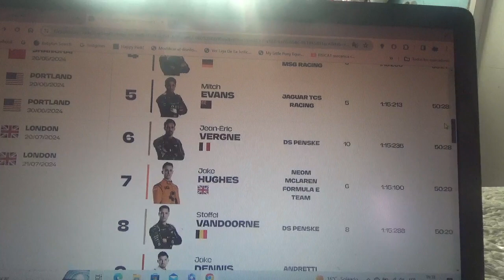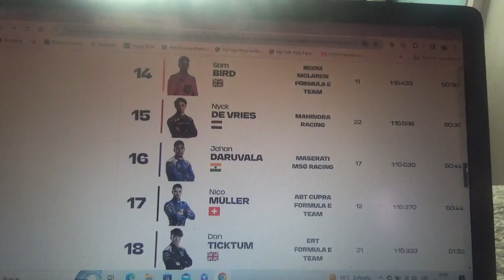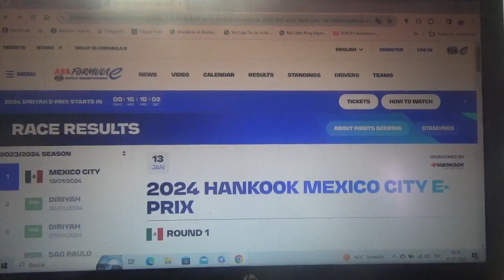Resumen Eprix de Ciudad de México 2023/24 de Fórmula E